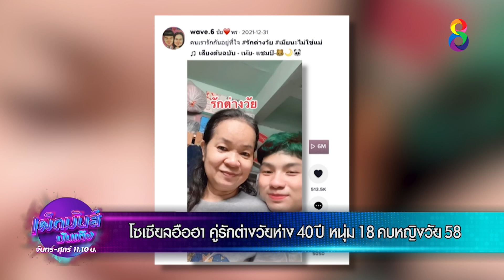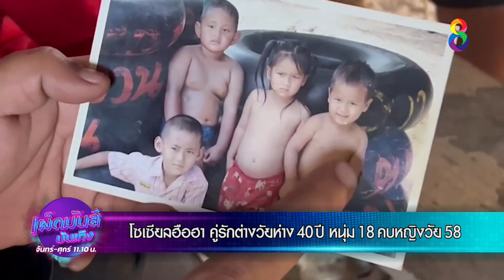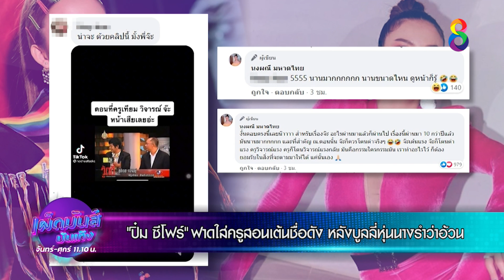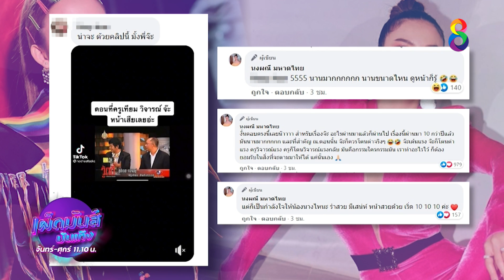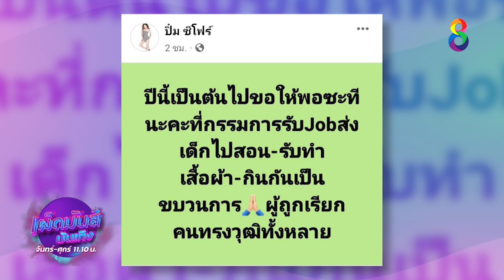เผ็ดมันส์บันเทิง l 06-01-65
📺 โซเซียลฮือฮา คู่รักต่างวัยห่าง 40 ปี หนุ่ม 18 คบหญิงวัย 58
📺 "ปิ๋ม ซีโฟร์" ฟาดใส่ครูสอนเต้นชื่อดัง หลังบูลลี่หุ่นนางรำว่าอ้วน
📺 คลิปเด็ด // หมูยอข่อยไปไส?